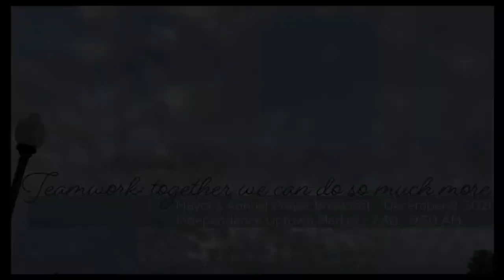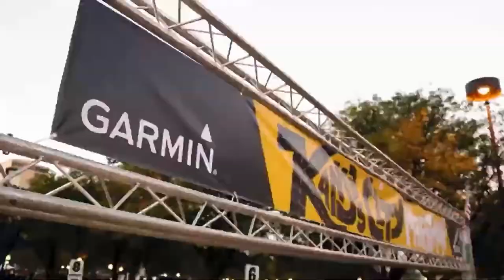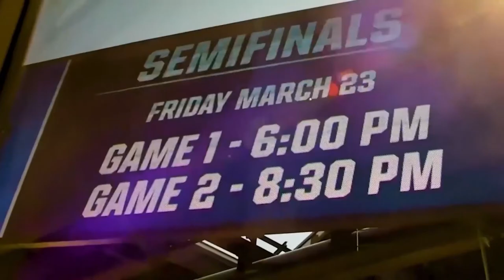Prayer Breakfast 12/2/2021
This is the full video of the Mayor's Prayer Breakfast, held at the Uptown Market in Independence on December 2, 2021.